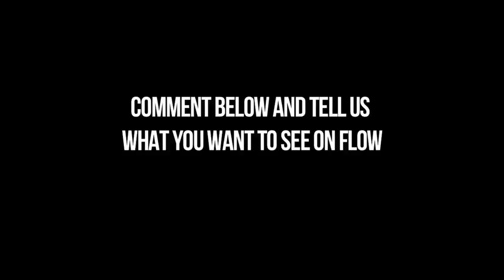What do you want see on Flow?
What's up guys. We asked this question recently on Facebook and got some interesting suggestions. Now we want to get your ideas and see what you think we should be making...

Flow is the #1 destination for urban sports video content. We bring together the latest videos and video exclusives from the world's best Parkour athletes and teams. Flow is the only destination on the web where you can find parkour, free running, martial arts and tricking all in one place!

Expect only the best from top class athletes and teams like Storm Freerun, 3Run, Jesse La Flair, Team tempest and so many more!